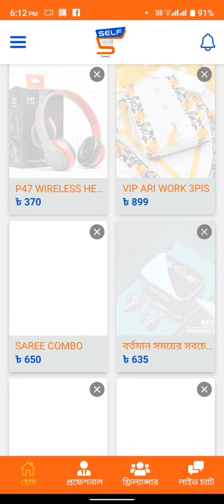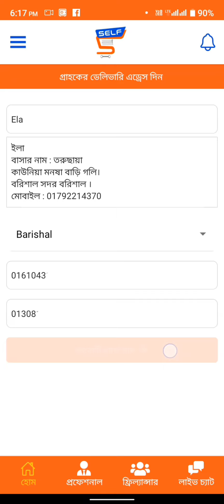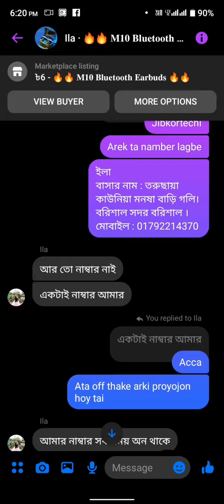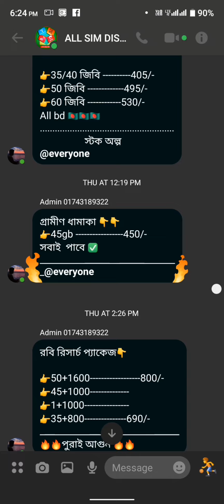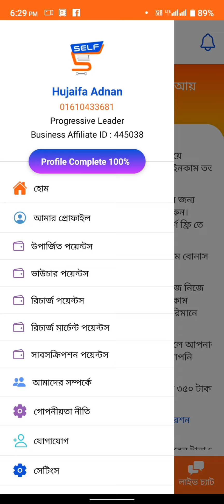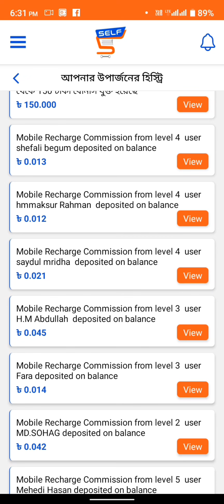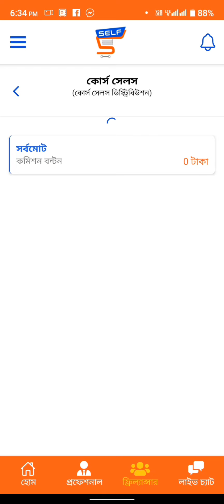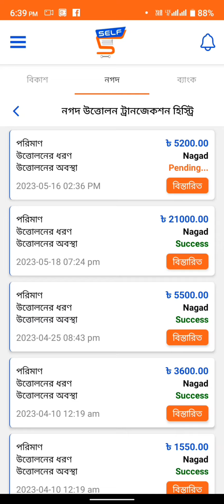Self কি,? কিভাবে Self কাজ করবো🤔বিস্তারিত জানতে ভিডিওটি সম্পূর্ণ দেখুন 🌼🥀selfhujaifanur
বিসনেস এফিলিয়েট আইডি👉 445038👈

কোর্স কিনার পর নক দিবেন..!

✅watssapp  namber

self business platform
self my business platform
self business platform account
self digital business platform
bharat mata ka ulta chashma
couple goals
online marketing business
online job
online tk income

simple mehedi desing

সেল্ফে এর কাজ কি
self

self online marketing business